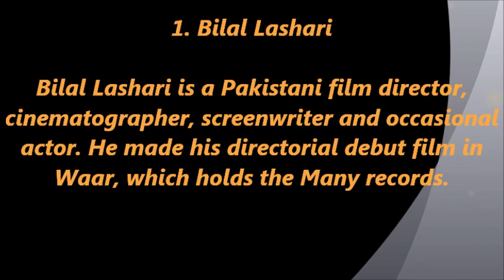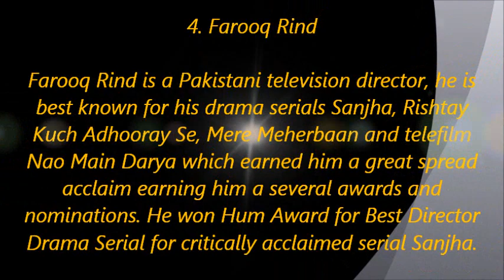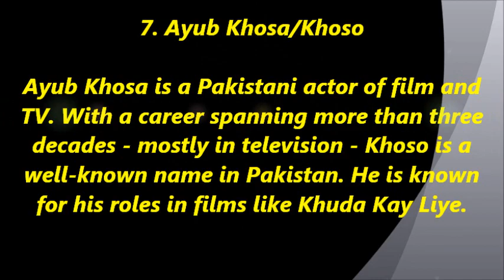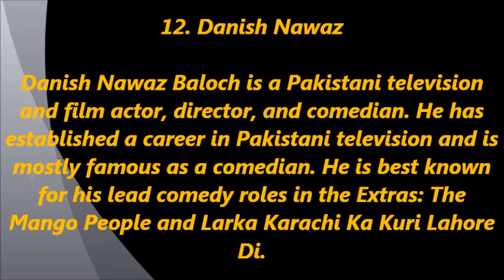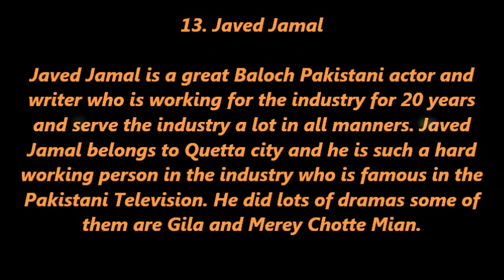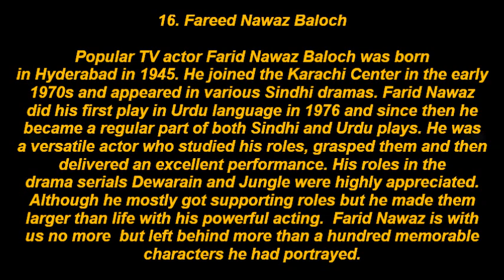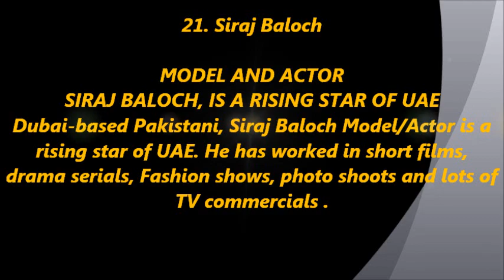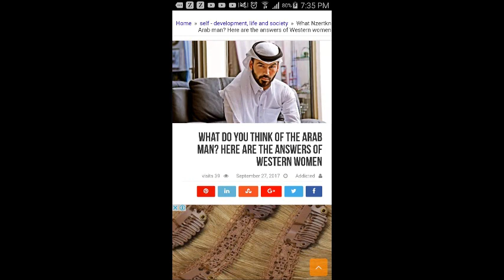Here's 25 Notable Baloch Artists From Showbiz Pakistan 2019.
Hi Everyone,
                     Welcome To Baloch World Official Youtube Channel.
Most of the Baloch are unaware about their eventful and rich history.This project of mine is to share articles about rich Baloch Worldwide history.

Here's we are presenting 25 Notable Baloch Artists From Showbiz Pakistan.